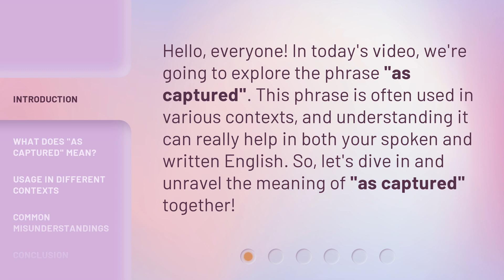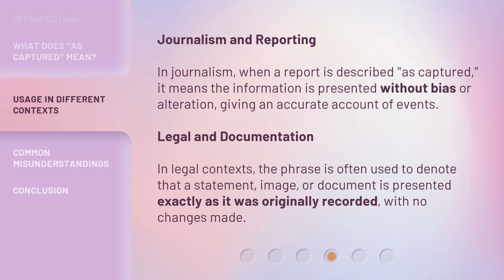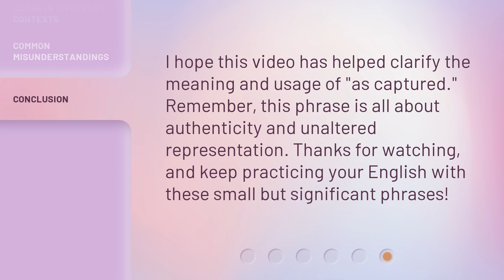Understanding the Phrase "As Captured": A Simple Guide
Unraveling 'As Captured': A Simple Guide • Discover the true meaning behind the phrase 'As Captured' with this concise and straightforward guide. Learn how this expression is used and its significance in various contexts. Gain a deeper understanding and expand your linguistic knowledge in just a few minutes!

00:00 • Introduction - Understanding the Phrase "As Captured": A Simple Guide
00:31 • What Does "As Captured" Mean?
00:57 • Usage in Different Contexts
01:44 • Common Misunderstandings